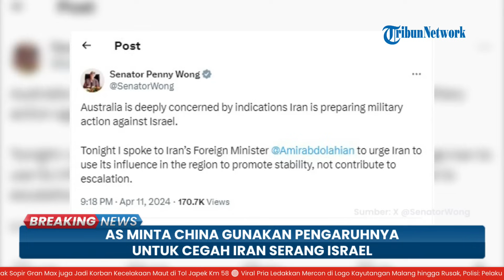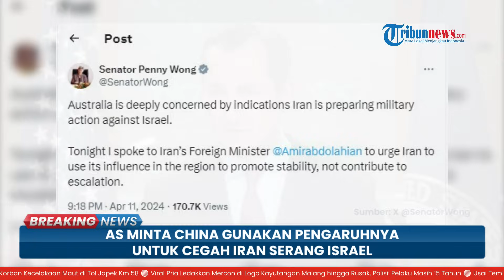Menlu AS Telepon China, Minta Bantuan Beijing Gunakan Pengaruhnya Menahan Iran Serang Israel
TRIBUN-VIDEO.COM - Amerika Serikat meminta bantuan China menggunakan pengaruhnya untuk mencegah Iran membalas serangan Israel.

Sementara itu China mendesak AS memainkan peran konstruktif di Timur Tengah.

Hal ini diungkapkan Menteri Luar Negeri AS Antony Blinken dalam pembicaraan telepon dengan Menlu China Wang Yi pada Jumat (12/4/2024).

Kekhawatiran akan pembalasan oleh Iran telah meningkat setelah terjadinya serangan Israel terhadap gedung diplomatik Iran di Damaskus, Suriah, pada 1 April lalu.

China pada hari Jumat mengonfirmasi bahwa panggilan telepon telah dilakukan.

Juru Bicara Kementerian Luar Negeri Mao Ning mengatakan, Menlu Wang telah menyatakan kecaman keras terhadap serangan Israel tersebut.

Ia menekankan hak yang "tidak dapat diganggu gugat" atas keamanan lembaga-lembaga diplomatik dan kebutuhan untuk menghormati kedaulatan Iran dan Suriah.

Iran bagaimanapun telah bersumpah untuk melakukan serangan balik setelah serangan Israel terhadap gedung diplomatik menewaskan tujuh anggota pasukan elit Garda Revolusi Republik Islam, termasuk dua jenderal.

Amerika Serikat telah berulang kali mengajukan permohonan publik agar China berbuat lebih banyak untuk mengatasi krisis ini, termasuk melalui tekanan terhadap Iran, yang mendukung Hamas.

Sebaliknya, Beijing telah mengkritik Amerika Serikat sebagai bias terhadap Israel.

Sementara itu Menteri Luar Negeri Australia, Penny Wong, meminta Iran untuk menahan diri setelah Israel menyerang Kedutaan Besar Iran di Damaskus, Suriah, awal April lalu.

Dia mengimbau Iran untuk menggunakan pengaruhnya di Timur Tengah demi mendorong stabilitas di kawasan itu.

Wong juga meminta Iran untuk mendorong Hamas segera melakukan gencatan senjata kemanusiaan dan pembebasan sandera.(*)

Artikel ini telah tayang di Kompas.com dengan judul "AS Minta China Gunakan Pengaruhnya untuk Cegah Iran Serang Israel"